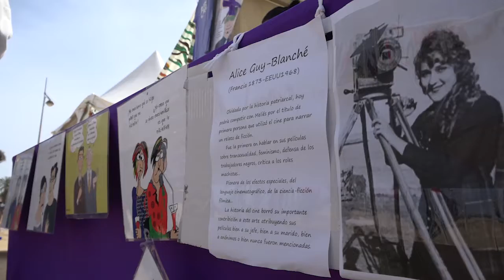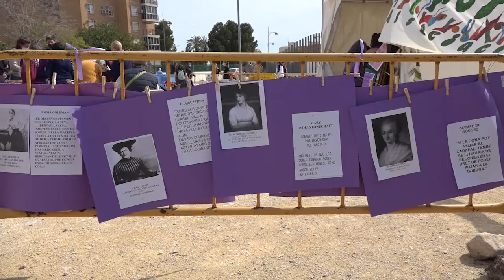El Campello sigue celebrando el 8M con una jornada lúdico festiva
Las actividades en conmemoración del 8 de marzo en EL Campello no se quedaron solo en ese día, el municipio no quería dejarlo atrás y fue más allá, organizando una jornada lúdico-familiar.

Centenares de personas se acercaron hasta el recinto, para participar en familia en los diferentes talleres de teatro, pintura, yincanas, así como en las charlas formativas e informativas de las asociaciones presentes.